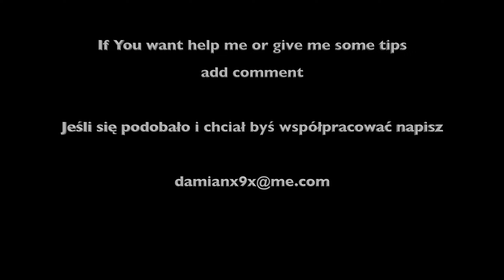Brzeźno plaża DJI Phantom 3 Poland 2016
moja pierwsza próba edytowania video. Głownie walczyłem z kolorami gdyż się zlewały...

AUDIO: djlang59 Drops of H2O ( The Filtered Water Treatment)